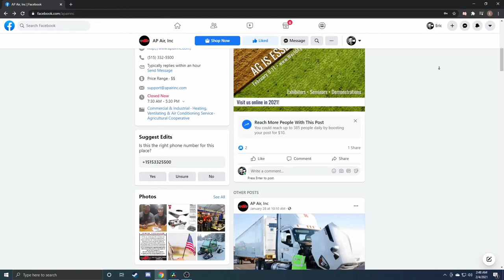AP Air Warehouse 2021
Welcome to Ap Air!  We have all of your temperature control needs for Agriculture, Construction and Heavy Duty Trucking.  Warehouse introduction for World Ag Expo 2021